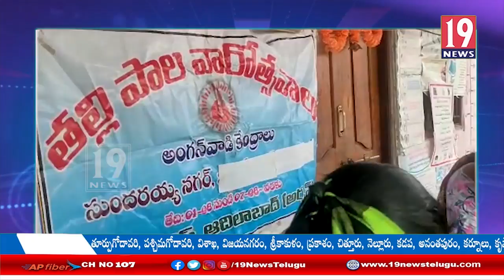అంగన్వాడీ కేంద్రంలో తల్లిపాల వారోత్సవాళ ను జరుపుకున్న ఉద్యోగులు - ఆదిలావబాద్